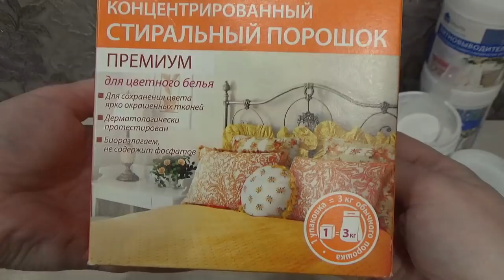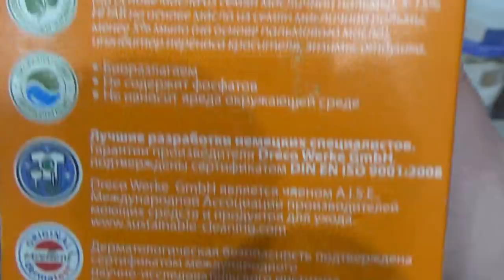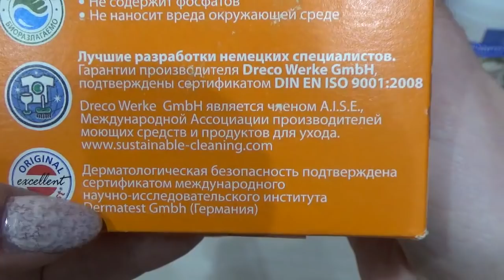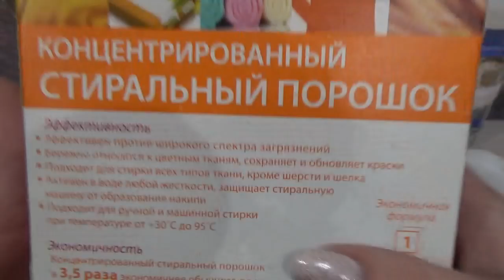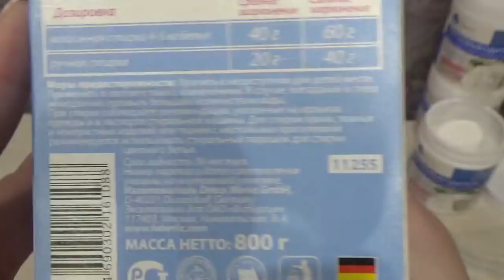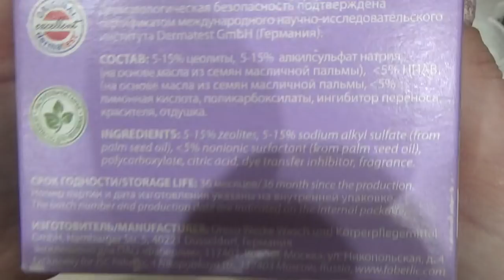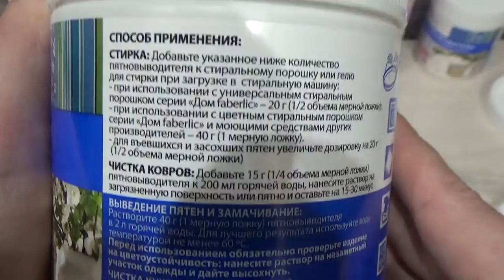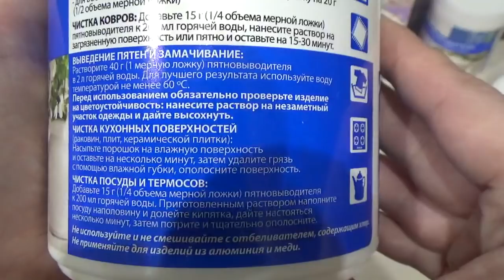Порошок в подарок на выбор! Работа в интернете. Фаберлик Онлайн.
Порошок в подарок на выбор
Работа в интенете. Фаберлик Онлайн.